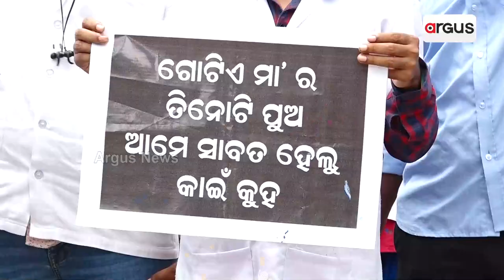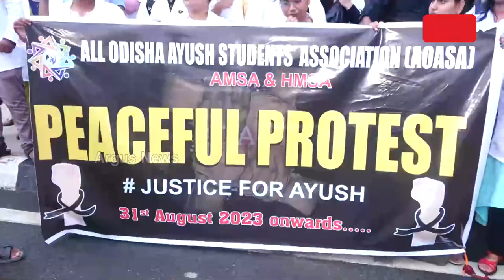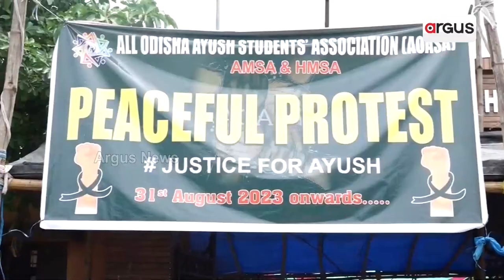AYUSH Doctors in Odisha Continue to Protest For Job Regularisation